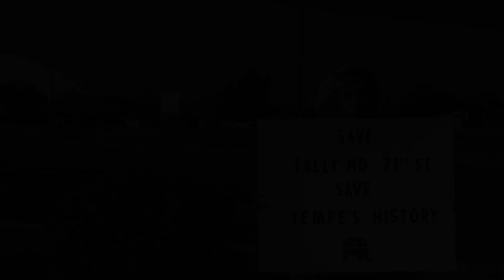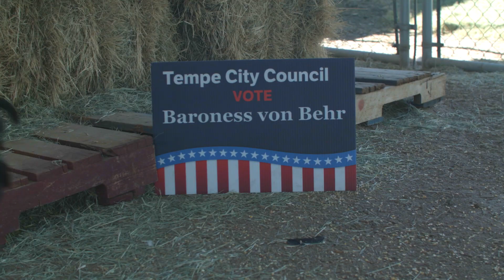Irina Baroness Von Behr for Tempe City Council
Paid for by Irina Baroness Von Behr for Tempe City Council